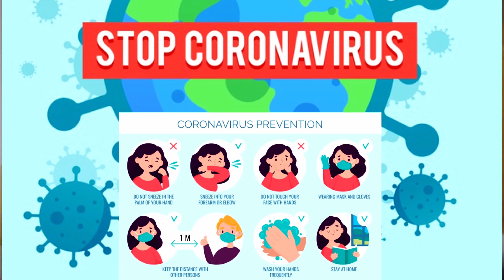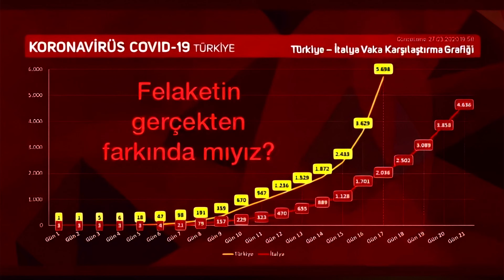ISPANYADA KORONADAN NASIL KURTULDUM? GİZLİ KORONAVIRUS GERÇEKLERI & DOKTOR ONERILERI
KORONA OLUYORDUM! Doktor Oz: KORONAVIRUSTEN HERKES ETKILENECEK!! Nasil? Su siralar ne yemeli ne içmeli ne yapmaliyiz? Erasmus icin gelip nasil korona oluyordum? Ve NASIL KORUNDUM? Tum detaylar videoda...

Sağlıklı günler 🌻

Bu videoyu beğendiyseniz önceki videolarım;